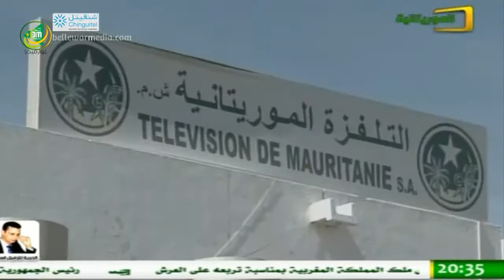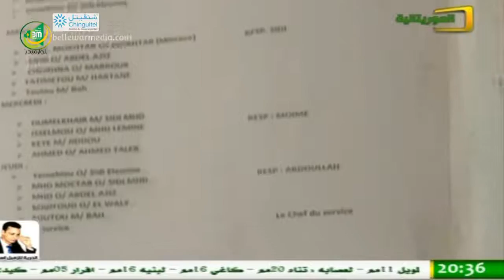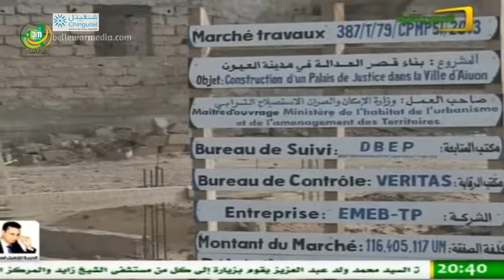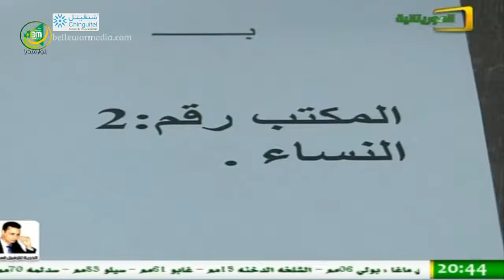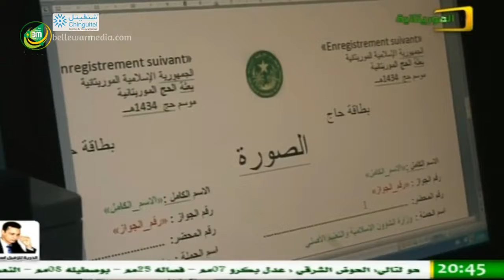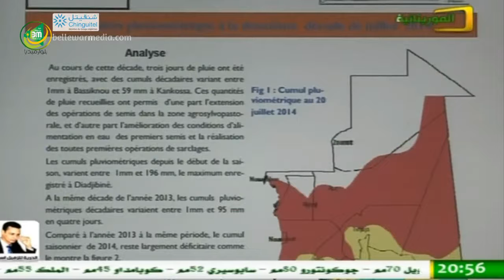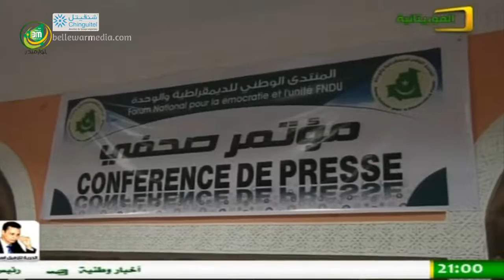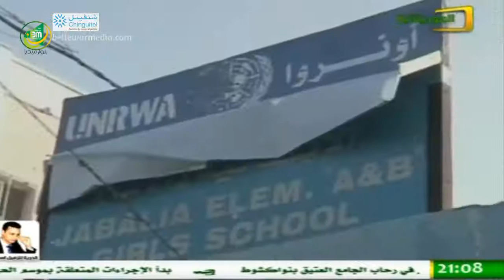نشرة اخبار الموريتانية 30/07/2014